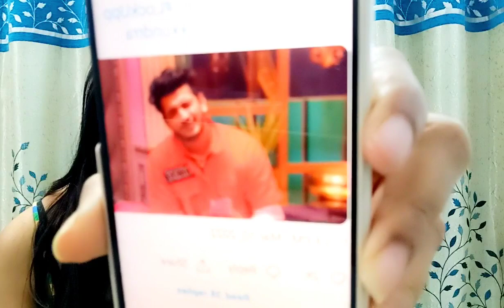Karan se kisne kiya khuleaam pyar ka izhaar, ab kya hoga uspar Tejasswi ka war?